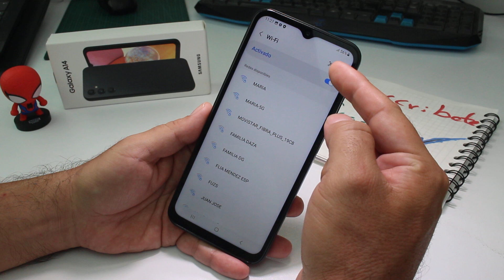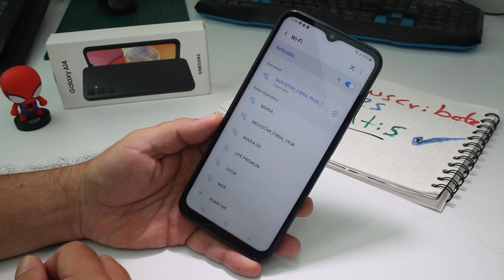como conectarme a un wifi sin tener la clave Samsung Galaxy A14 A15 con el código QR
como conectarme a un wifi sin tener la clave Samsung Galaxy A14 A15 Cómo conectarse a una red WiFi con el código QR

Negocios Business